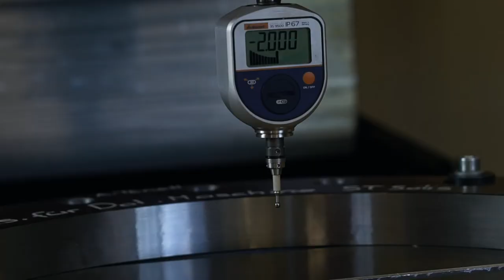Werde Polymechaniker/in bei ewz in Graubünden!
Ein Einblick in den Alltag als Polymechaniker/in bei EWZ.